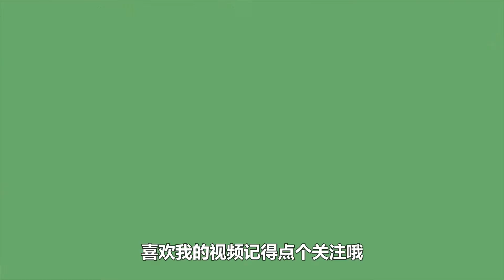南瓜薯条创意做法，一切一蒸，不用油炸更健康美味，孩子最爱吃！【楠妹厨房】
"我们的目的是分享美味食品的制作过程，所有食材的获取和使用都符合道德和法律原则。"
大家好，我是楠妹。今天用南瓜给大家分享一道美味小零食——南瓜薯条。口感非常的柔软有嚼劲，蘸番茄酱非常的好吃，特别适合家里有孩子的做。如果您喜欢，就赶快动手试试吧！

大家好，我是楠妹，

有什么想吃的或者有什么建议欢迎评论和楠妹互动，祝愿大家都有美好的一天（づ￣3￣）づ╭❤～